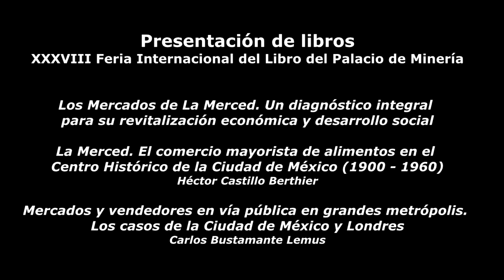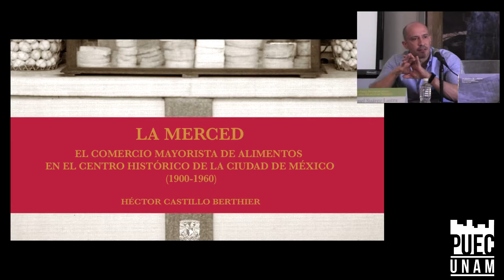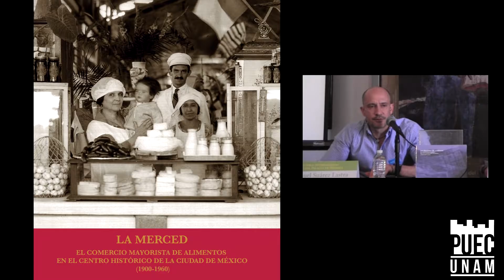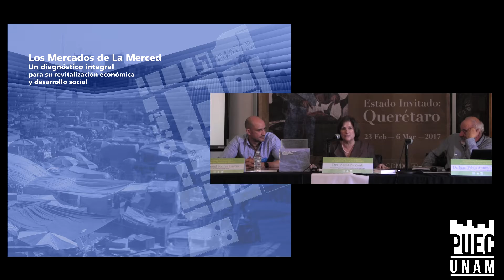Seminario Permanente Centro Histórico de la Ciudad de México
En el marco de la XXXVIII Feria Internacional de libro del Palacio de Minería, el PUEC presentó los siguientes libros:
 - Los Mercados de la Merced. Un diagnóstico integral para su revitalización económica y desarrollo social. PUEC-UNAM.
- La Merced. El comercio mayorista de alimentos en el Centro Histórico de la Ciudad de México (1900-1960). Héctor Castillo Berthier.
- Mercados y vendedores en vía pública en grandes metrópolis. Los casos de la Ciudad de México y Londres. Carlos Bustamante Lemus.
2 de marzo de 2017.
Presentan:
Dr. Manuel Suárez, Director del Instituto de Geografía, UNAM.
Dr. Juan pablo Antún, Investigador el Instituto de Ingeniería, UNAM.
Modera: Dra. Alicia Ziccardi, Directora del PUEC-UNAM.